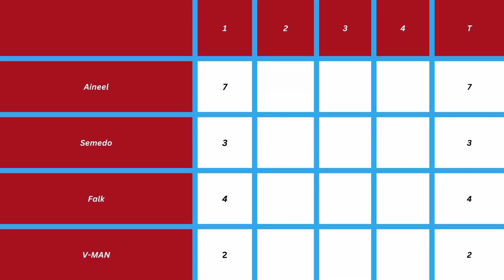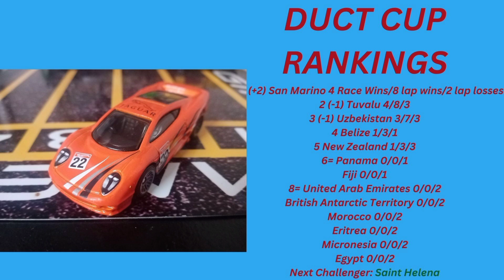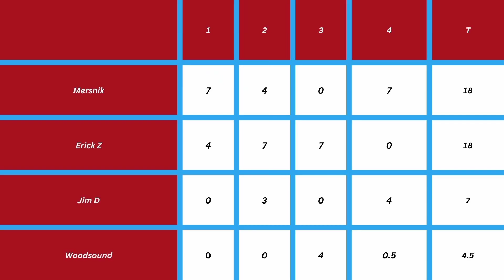CHAMPIONS CUP - Round Two 1/4. Aineel'y Enjoyed This Racing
We are back with the top diecast racers of 2022! In this one we see a European battle, with France and Slovenia doing battle. And last years beaten bronze medal finalists Bentley, vs Colour Cup's Team Brown!

Check us out on Facebook for latest news, updates and driver sign up's: